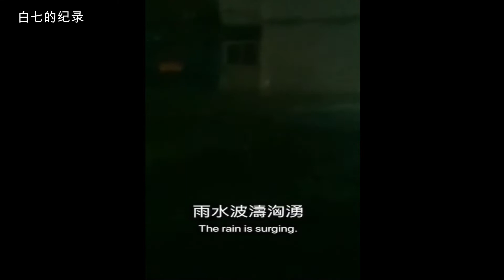中国 洪水 山東省（Shanxi） 肥城市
中国、山東省肥城市（地図）